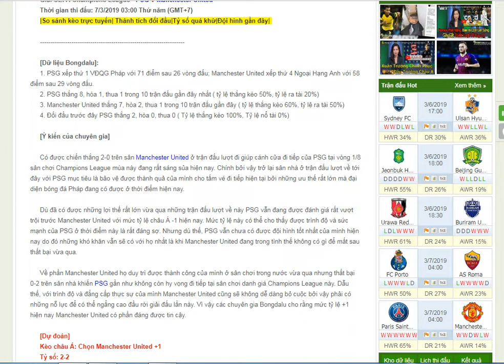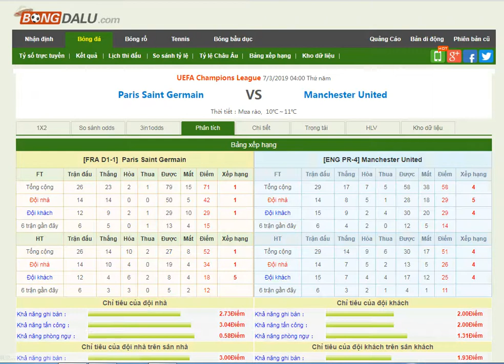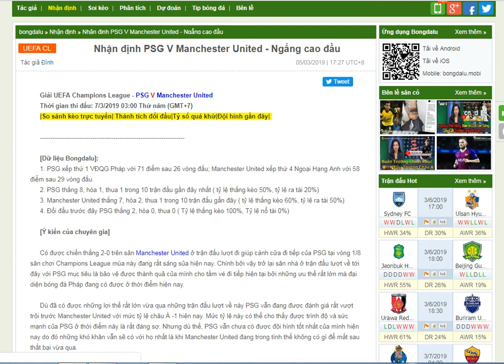PSG vs Manchester United - tỷ số trực tuyến- kèo bóng đá